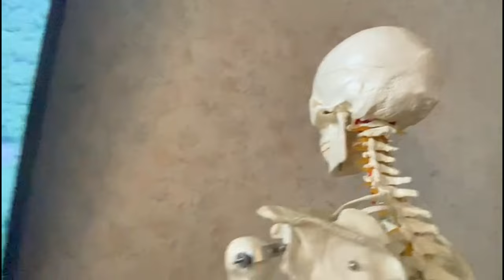Практический тренинг по Мануальной терапии у Олега Гудвина Отрабатываем все приемы на живой натуре.